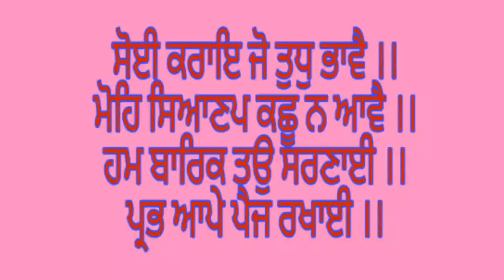The Straight Talk on HAIR PROBLEMS | बालों की समस्याएं और उनका होम्योपैथिक उपचार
Today's video shall complete the discussion on HAIR PROBLEMS & their HOMEOPATHIC SOLUTION.
There are a number of videos on Hair problems/Hair fall but today's video brings to you many more problems of hair (apart from hairfall) and their homeopathic remedies.
Watch the video till the end for maximum benefits.
DO SEND YOUR LOVE TO THE VIDEO BY GIVING A LIKE. Thanks...

Regards,
Chanderpreet Singh